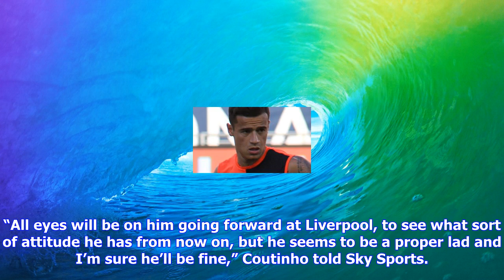Breaking News | Graeme souness makes liverpool prediction about philippe coutinho | football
Graeme souness makes liverpool prediction about philippe coutinho | football

Liverpool star Philippe Coutinho Photo The Sport Review The Brazil international was heavily linked ...